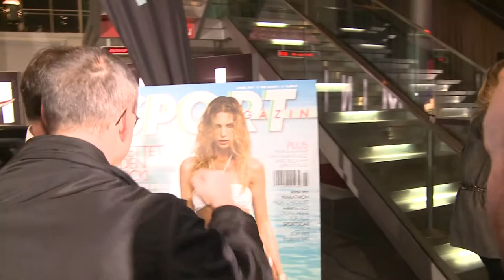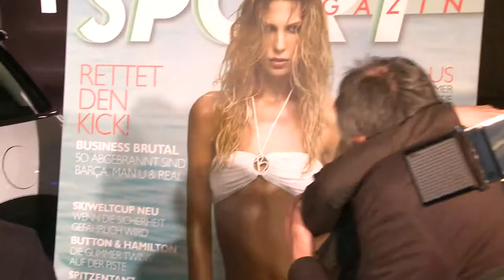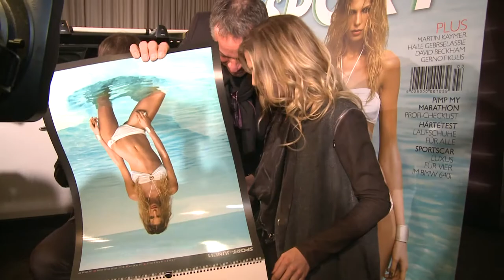Bikinigala. Part III